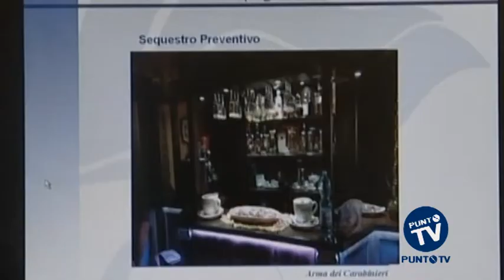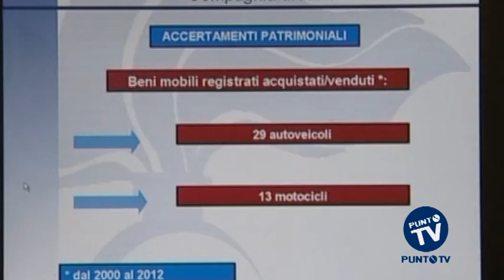Andria: percepiva assegno di disoccupazione, ma era milionario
Nel mirino un 46enne già arrestato per spaccio di droga